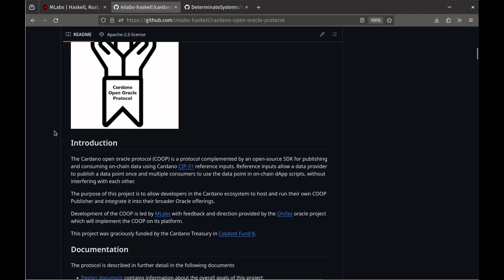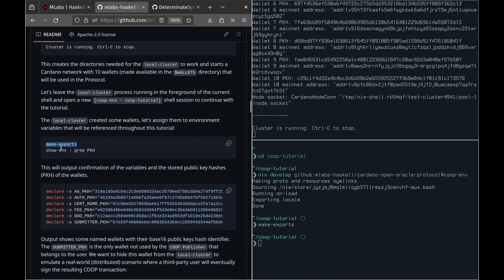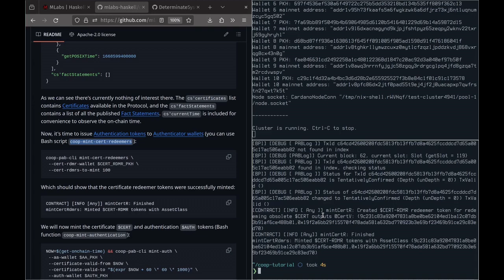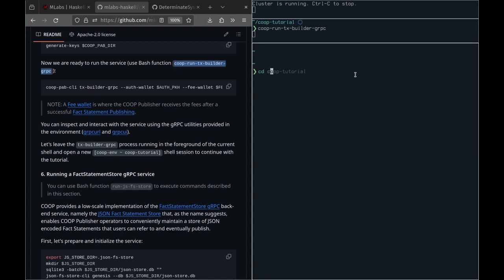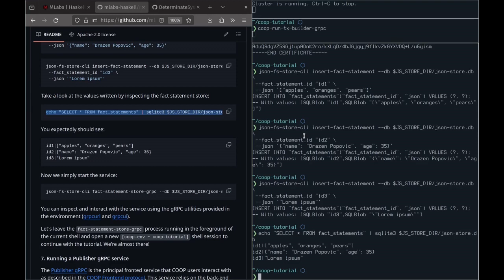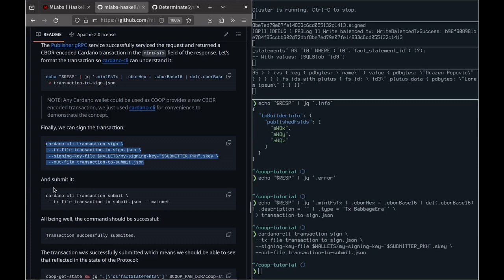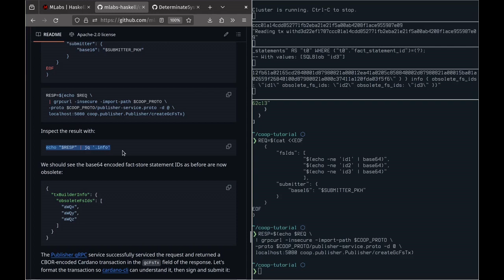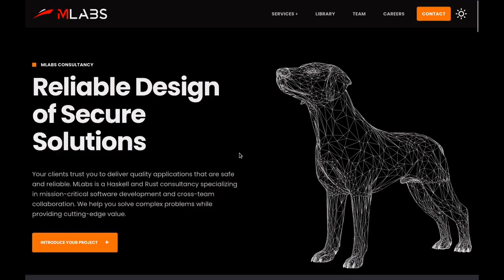Orcfax + MLabs Fund8 Reference Inputs SDK Closeout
Closeout report the Orcfax + MLabs Fund8 Reference Inputs SDK project.